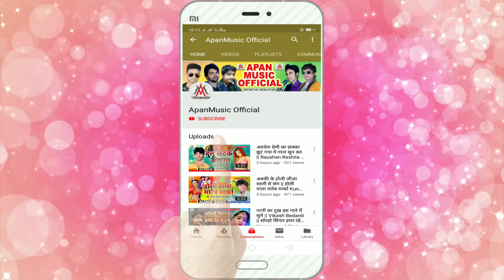VideoSong - 2020 में पुजवा के भतार बन जाईब रे - Dev Sunil - 2020 Me Pujwa Ke Bhatar Ban Jaaib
►Song : 2020 Me Pujwa Ke Bhatar Ban Jaaib Re
►Singer : Dev Sunil
►Lyrics :  Vikash
►Video Director : Binu Bijod
►Company/ Label :- Apan Music
►Copyright : ApanMusic